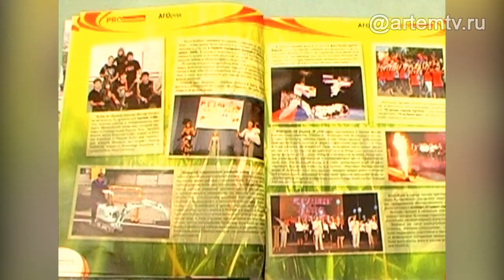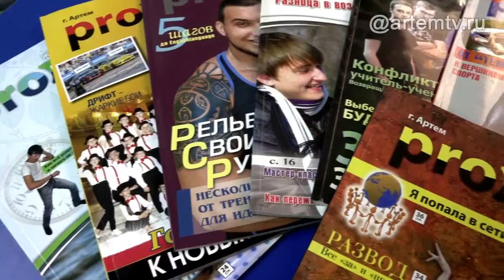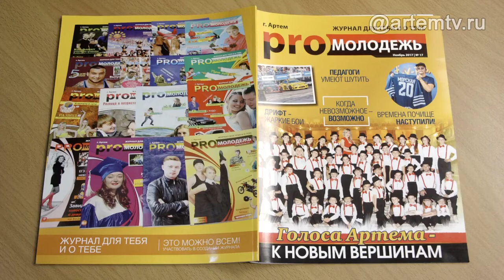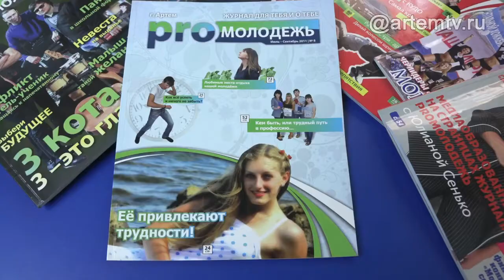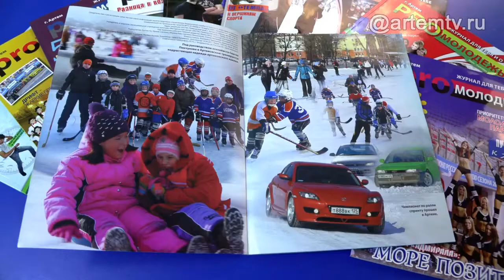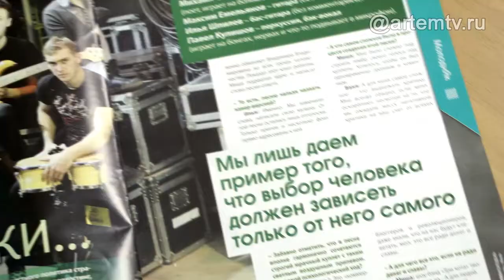Эпоха уходит. Журнал «PROмолодежь» - уже история?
Накануне дня российского студента в Артёме прошла встреча авторов и редколлегии артемовского журнала «PROмолодежь». Она получилась символичной, ведь именно с подачи студенческой молодежи, в год молодежи этот журнал родился и стал настоящим событием.
Первый номер журнала вышел в свет в апреле 2009го тиражом 2000 экземпляров. И сразу же собрал армию поклонников. На страницах журнала оживали истории успеха школьников, студентов, талантливые дети становились героями, с которых можно брать пример. А статьи писали их сверстники.
Журнал отлично справлялся задачей патриотического воспитания молодежи, он выходил в рамках муниципальной программы ежеквартально солидным тиражом. Обязательный экземпляр пополнял местную библиотечную систему. Его дарили гостям города, им награждали активных жителей, он пополнял домашние архивы в семьях и  стал своеобразной летописью об истории развития молодежного движения в Артёме, а многим дал путевку в жизнь.
В последние годы бюджетная статья расходов на выпуск издания сократилась, его стали выпускать один раз в год. Теперь дальнейшее существования журнала «PROмолодежь» под большим вопросом. По мнению распорядителей финансов необходимо менять формат. Журналу 10 лет. Пока он остается визитной карточкой Артёма и единственным глянцем о молодежной жизни во всем Приморье.

Одноклассниках -  https:/ok.ru/ctcartem